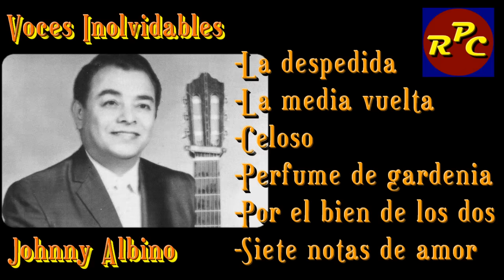Voces Inolvidables - Johnny Albino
Juan Antonio Albino Ortiz (Yauco; 19 de diciembre de 1919 - Queens; 7 de mayo de 2011), conocido también artísticamente como Johnny Albino, fue un cantante de boleros puertorriqueño-estadounidense.

A muy temprana edad demostró gran interés por la música y le encantaba cantar. En el ejército de Estados Unidos, durante la Segunda Guerra Mundial, Albino prestó servicios en el cuerpo de Ingenieros del Ejército de los Estados Unidos y estudió comunicaciones como operador de telégrafo. Pero también encontró la forma de perseguir sus intereses musicales formando un cuarteto y cantando en eventos patrocinados por U.S.O. para los mecánicos.

En 1946, Albino formó su primer trío "Trío San Juan" con Jaime Gozilez, primera guitarra, y José Ramón Ortiz, segunda voz. El grupo debutó en la ciudad de Nueva York. El salto a la fama de Albino vino como vocalista con algunos de los tríos más famosos de esa época. Con el "Trío San Juan", cantó canciones muy conocidas y ahora clásicas, tales como «Cosas como tú», «No sigamos pecando», «Plazos traicioneros», «Vuelve Cuando Quieres» y «Por el bien de los dos». El grupo tenía su propio sonido único; muy distinto de su archi-rival e internacionalmente famoso "Trío Los Panchos". El trío cantaba guarachas, pasodobles, boleros, y muchas canciones compuestas por el conocido compositor de esa época, Chago Alvarado. Alvarado era segunda voz en el trío y se mezcló bien con Albino y Martínez.

Albino se integró posteriormente al Trío Los Panchos, reemplazando al vocalista líder, Julito Rodríguez. Su primera aparición con ellos fue como primera voz en un concierto en Buenos Aires. Él cantó con el trío desde 1958 hasta 1968. (Fuente: Wikipedia).